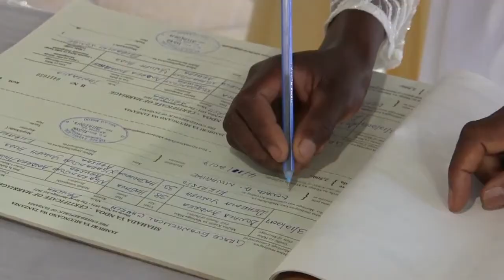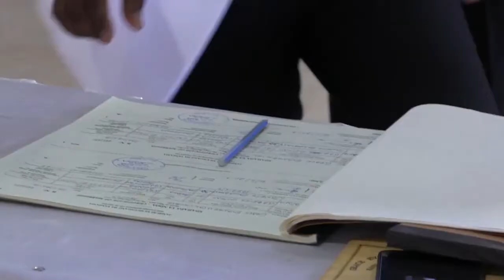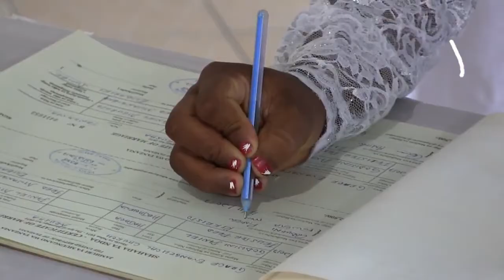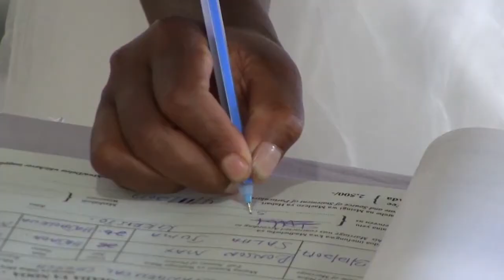IBADA YA NDOA | 03/12/2017 | FULL VIDEO HD